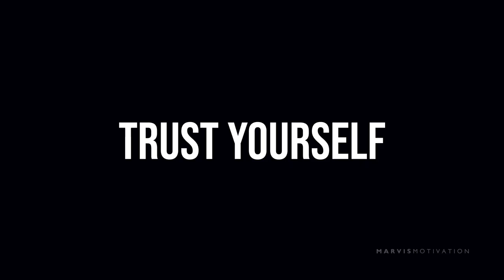TRUST YOURSELF - Motivational Video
Footage by: All footage used is licensed via CC-BY or from stock footage websites and some parts of the footage I made myself.